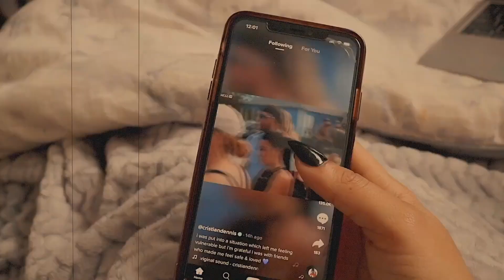LEARNING VIRAL TIK TOK DANCES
Hello, everyone

Here is a really fun video, that is made up of two of my favourite things...dancing AND TIK TOK. Do you find yourself scrolling through Tik Tok a lot, because I do so I wanted to create a video trying to learn some viral tie Tok dances. This was super fun and interesting, I hope you love/ enjoy the video.

♡ Im really happy that you guys took the time to watch my videos, it means so much to me. xoxo